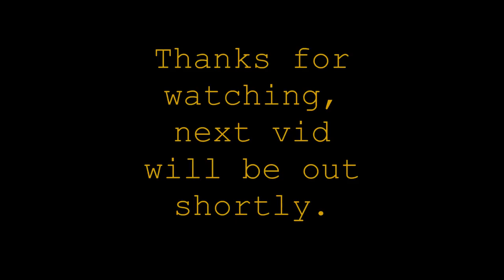NAF17 day 3 pt6